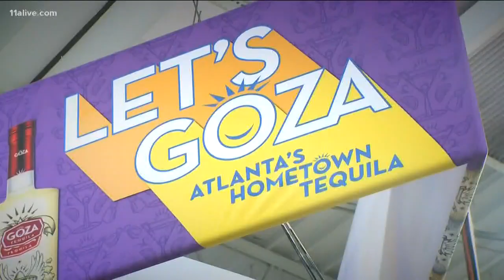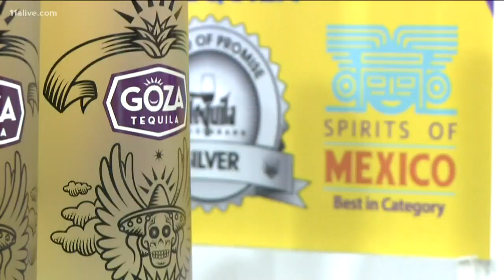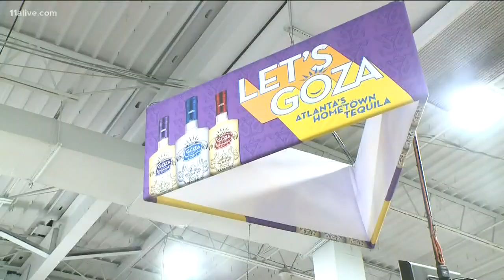'You really don't know what the future holds': Atlanta tequila maker wary of new Mexico tariffs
An increasing tariff on Mexico hits very close to home for a company that now straddles its operation between both countries.